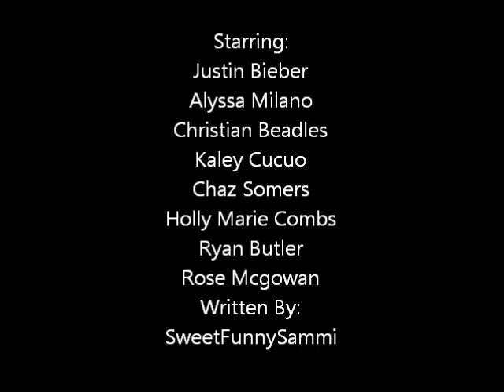Love On Top Season1 Episode 4 Jb Love Story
Phoebe: Ok well it was like this.
Flash Back
I was at my cousin house and she was having a sleep over and she invited her friends. Everyone was dancing and acting like idiots. We started to play truth or dare and i was dared to give this guy Manny a lap dance. The next day i moved. And blah blah blah the end.
Melissa: Whoa, and your supposed to be quiet
Ryan: Is it weird to say that turned me on
Justin: Ryan what doesn't do that to you
Sara: I agree with Justin.
Ryan: Wow thanks babe
Christian: Wait babe?
Phoebe:OK who is dating in this group i am lost.
Stephanie: Sara is dating Ryan, Melissa is dating Christian and Im dating Chaz. Justin is the only one single.
Justin: Wow thanks Steph.
Phoebe: At least you can have a relationship if you wanted i move every year.
Christian: So your moving after this year
Phoebe: No my parents are but when they are gone this place is mine.
Door Bell Rings
Phoebe: Can someone get that im gonna go to the bathroom
Justin: I got it
Justin: Who are you
???: Im looking for Phoebe.
Justin: She is in the bath room who are you
??: Just move and let me in
Justin: Sorry.
Phoebe comes back and sees
Phoebe: What are you doing here
???: I heard they left so i came here
Phoebe: I don't want you here.
???: Well i am staying here til Friday so deal with it
Phoebe: No.
??:Yea.
Phoebe: Get out of my house or else
??: Or else what
Phoebe: Look im trying to be nice so why don't you just leave.
Melissa: Who is she
???: Im her sister. Oh and btw Kimberly is in the car
Phoebe: Your lyeing she is with Victor
Sara: Im lost whos Kimberly
Phoebe: No one. Just get out. and don't come back and take that thing with you
Stephanie: What is going on?
Phoebe: Ashley im gonna tell you this one time. If you don't leave and take that thing with you i swear you won't see tomorrow
Ashley: I'll be back. Oh and Victor said he is watching
Phoebe: Tell him i said to suck it ! Now get out
Ashley: Bye sis.
Justin: What the hell?!
Christian: Explain whats going on now!
Phoebe: That was my sister. Kimberly is well she is umm
Melissa: Omg Phoebe that's
Phoebe: Shhh No one knows ok. Ashley isn't allowed to see me and i don't want to see them
Sara: But thats not right
Stephanie: She has to see you sonner or later
Ryan: Wait im lost
Chaz: I think my head is gonna explode.
Justin: What?
Christian: Huh?
1. Who is Kimberly?
2. Why did Phoebe tell Ashley to leave?
3. Comment